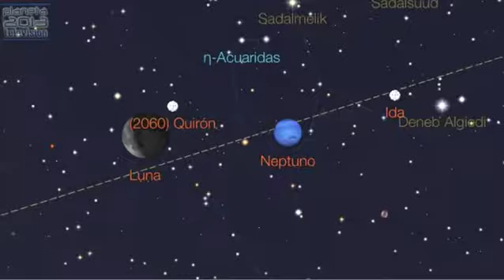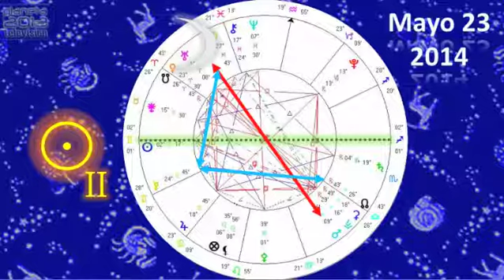Astrología Cotidiana - Avanzar con Elegancia y Prudencia 1/4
Astrología Cotidiana - Avanzar con Elegancia y Prudencia 1/4 22/05/2014 Conduce: Yuriria Robles - Captured Live on Ustream